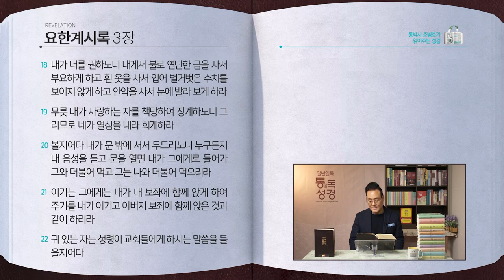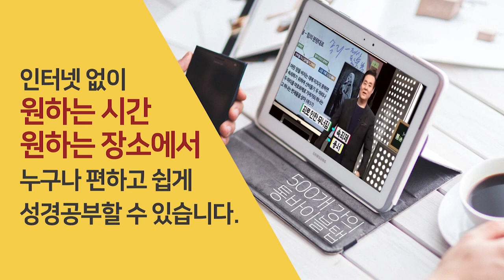[360일] 계1~3장 | 통박사 조병호와 함께 읽는 성경통독